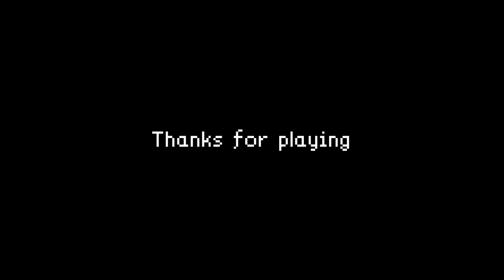Don't go in.. | Elevated Dread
Note: There is a part of the video which is muted because YouTube had to remove the song. So apologies for it randomly muting.

It's your first job, your task is to tape flyers up on every door, until you come across the last apartment of the night. It takes a strange and horrifying turn once you enter the building. Something is hunting you down. Will you be able to uncover the dark secrets of the apartment before he catches you?

This game was very well done, nice and spooky from beginning to end. I enjoyed it a lot, including the twisted story. Play it for yourself on Itch.io: